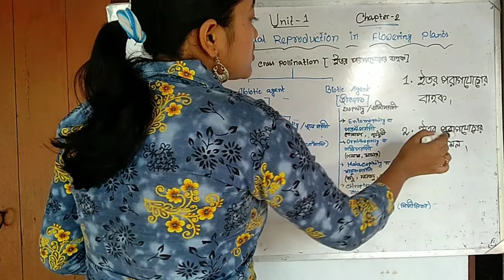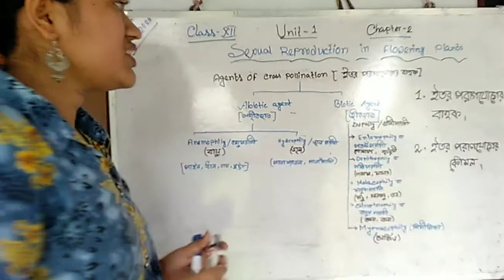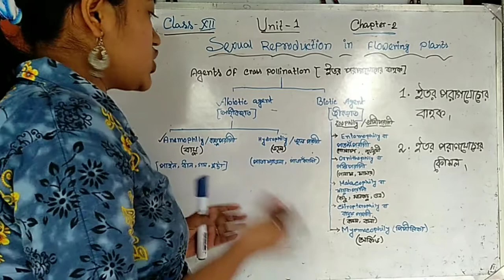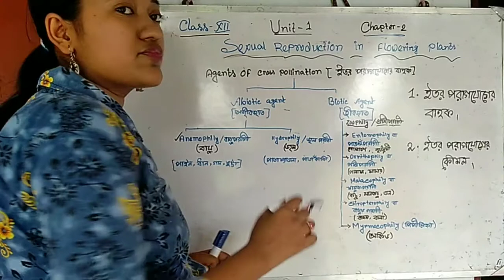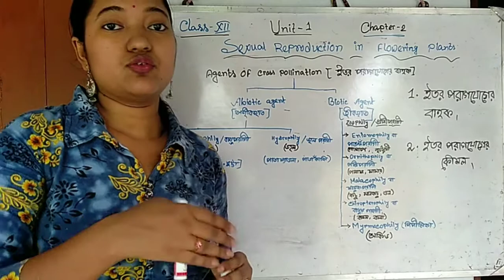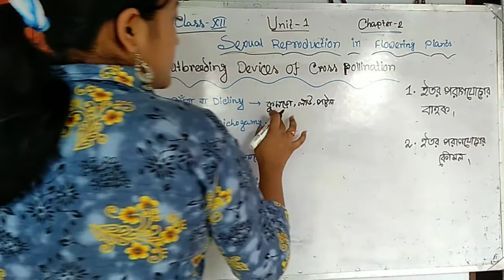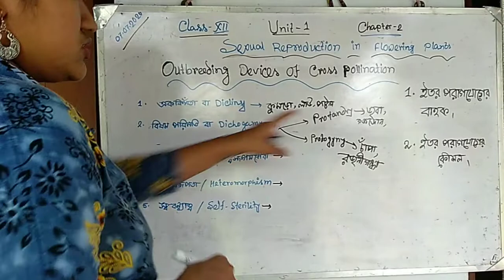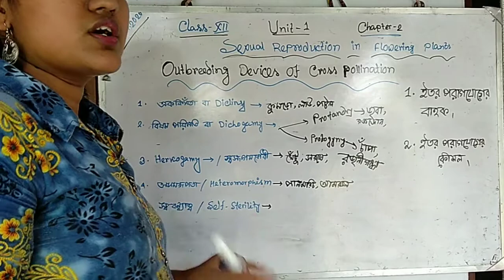Sexual reproduction in flowering plant in bengali class-xii Biology